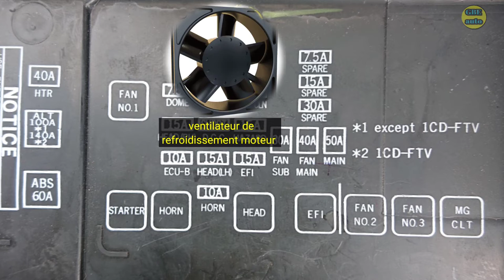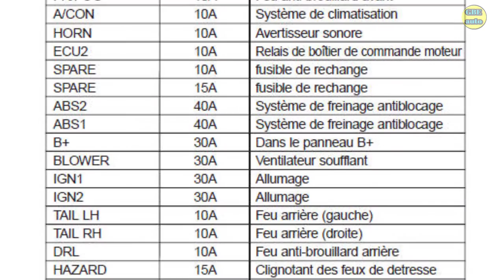Comment décoder Les Désignations D'une Boite a FUSIBLE et a RELAIS d'une VOITURE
Dans cette vidéo, nous allons déchiffrer les désignations des fusibles et des boîtes à relais de la voiture.

boîte à fusibles
boitier fusible golf 7
boitier fusible peugeot 208
boitier fusible clio 3
boitier fusible golf 6
boitier relais CLIO 3
boitier relais golf 4
boitier relais bmw e46
Boitier relais Motobecan

▬▬▬▬▬▬▬▬▬▬▬▬▬o suggestions de vidéos

► Découvrez comment reprogrammer votre clé de voiture 👉 https :
//youtu.be/AaGt1H4cAaE

► Tout ce qu'il faut savoir sur la reprogrammation de votre calculateur de gestion moteur 👉https :
//youtu.be/gJyaCIX2OCA

► Comment fonctionne l'antidémarrage 👉https :
//youtu.be/Ynln04AdL2M

® Comment vérifier la sonde de température d'eau 👉https :
//youtu.be/B0yX2ZcHI-8

▬▬▬▬▬▬▬▬▬▬▬ Suivant ▬▬▬▬▬▬▬▬▬▬▬

💡 y/c/GBEautomobile/?sub_confirmation=1

Idriss Foedje